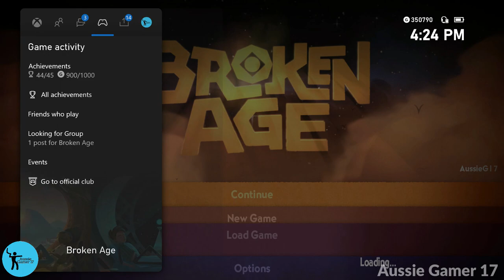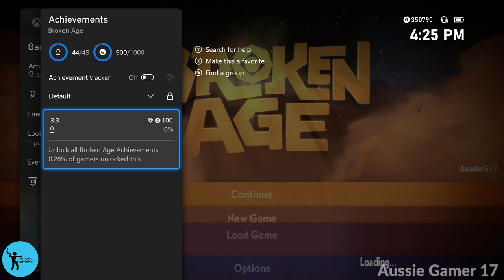Broken Age Speedrun Walkthrough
(Speedrun Walkthrough/Achievement Guide/All Achievements/Playthrough/Gameplay - Xbox Game Pass - Xbox Series X)

Welcome to my Broken Age Speedrun Walkthrough!

Broken Age is available on Xbox Game Pass!!

This is not just any walkthrough though, this is a REAL Walkthrough. Meaning I have practiced the game before recording videos. I am going to show you how to get all of the  collectibles and everything else required for all of the achievements.

So if you're looking for a completionist walkthrough, you've found it!